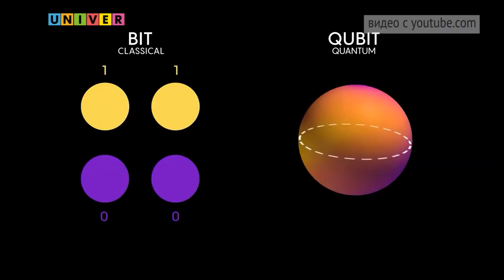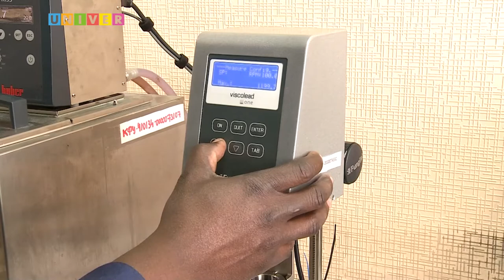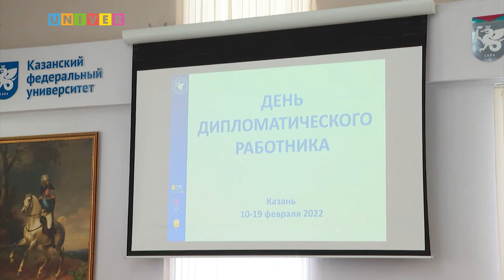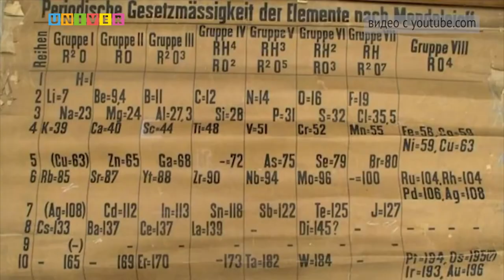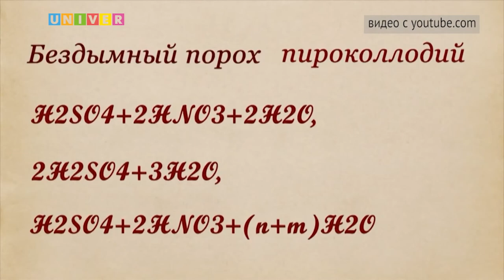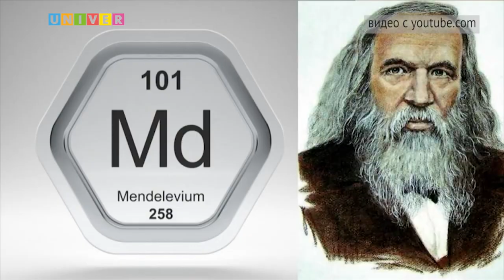КФУ. Итоги недели 41 выпуск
- Двигатели прогресса. Как в Татарстане развивается научный потенциал?

- Молодым – дорога. За какие заслуги отметили молодых исследователей КФУ?

- Особенности приёма. Как в КФУ готовятся к наплыву новых студентов?

- Наука – его жизнь. Какое наследие оставил лучший химик России в Казанской губернии?